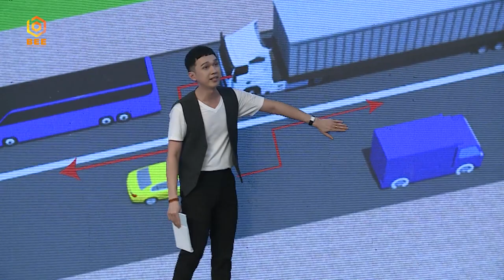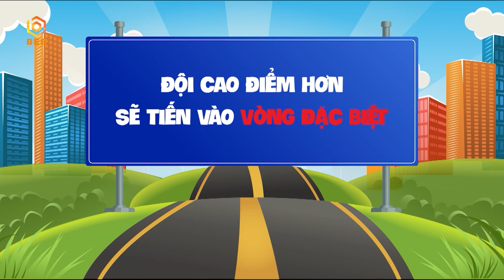VỀ NHÀ ĐI ANH TẬP 21 FULL| Minh Xù nhiệt tình NHẮC BÀI cho Vũ Thảo My làm Đỗ Hoàng Dương "tức tối" 😠